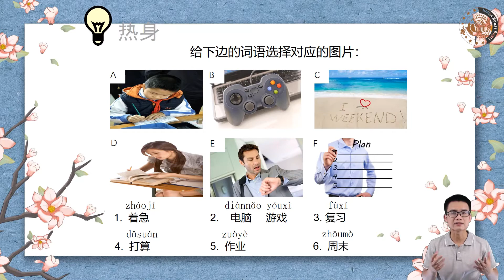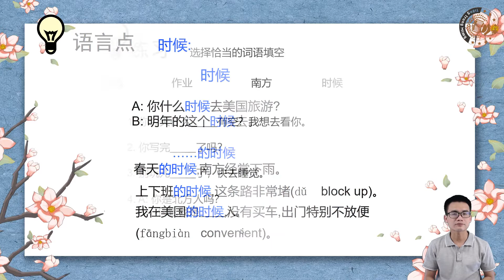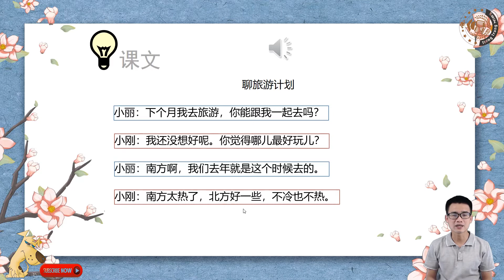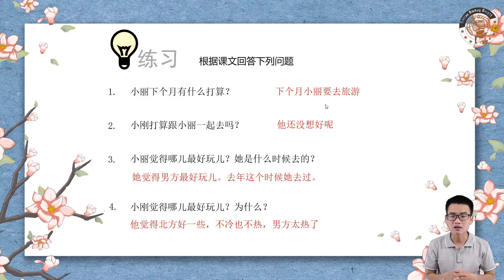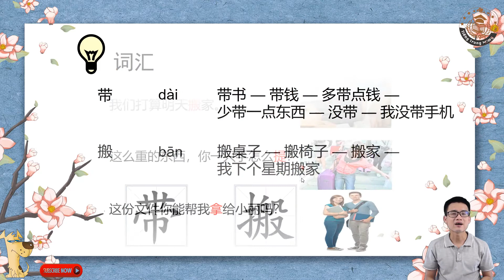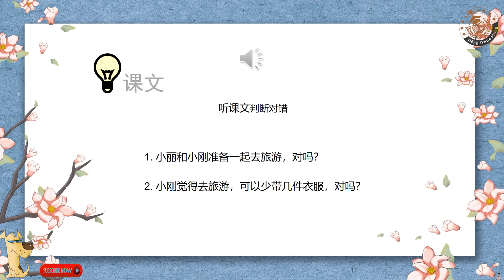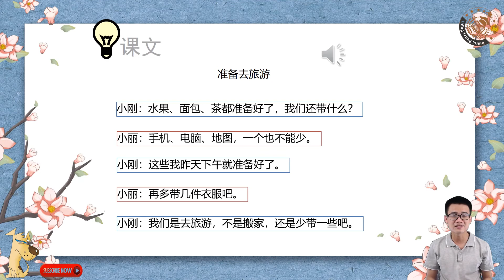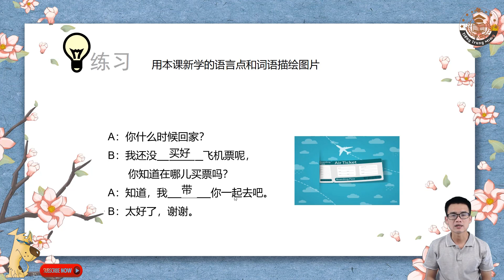Giáo Trình Chuẩn HSK 3 Bài 1 (2/2) - Tiếng Trung Mimy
▶Nội dung bài giảng:
1. Bổ ngữ chỉ kết quả “好”
2. Cấu trúc diễn tả sự phủ định  “一。。。也/都 + 不/没”
3. Liên từ  “那”